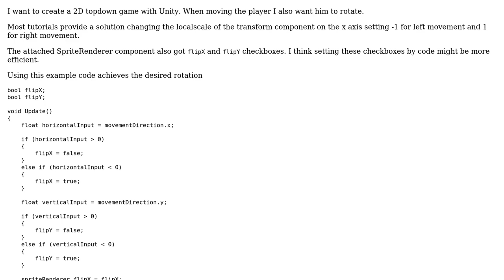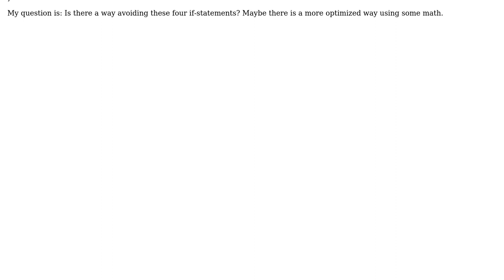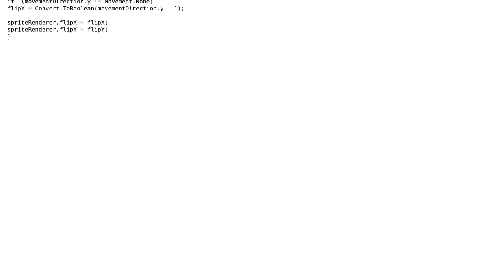Flip Sprite using the SpriteRenderer component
With thanks & praise to God, and with thanks to the many people who have made this project possible! You are responsible for your own actions.